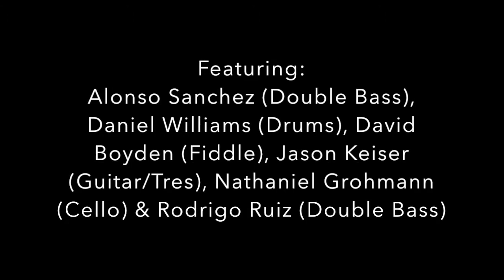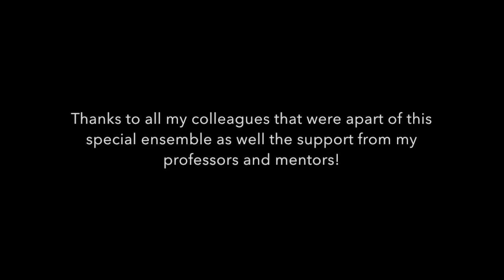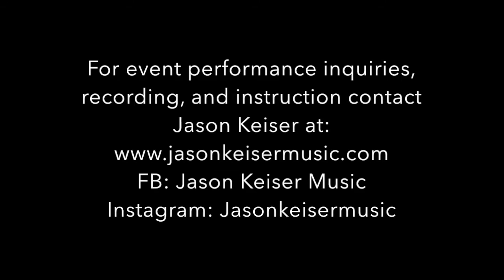Back in California by The New Acoustic Collective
Back in California composed and arranged for The New Acoustic Collective
by Jason Keiser

Jason Keiser Masters Jazz Guitar Recital
Live at SJSU Department of Music Concert Hall
Sunday, February 9th, 2020 at 7:30pm

Featuring:
Jason Keiser (Guitar)
David Boyden (Fiddle)
Nathaniel Grohmann (Cello)
Rodrigo Ruiz (Double Bass)
Alonso Sanchez (Double Bass)
Daniel Williams (Drums)